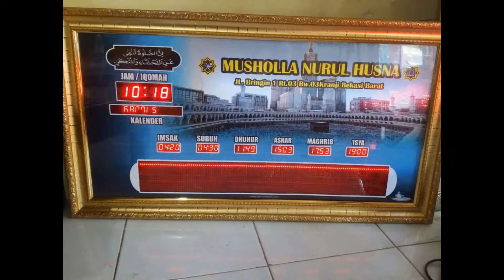toko jual jam masjid palembang-081368387083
Jam Shalat Digital Murah palembang-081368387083
Jam Shalat Digital merupakan salah satu hal yang sudah menjadi kebutuhan tersendiri di dalam sebuah masjid atau musholla. hal ini karena jam shalat digital membawa kemanfaatan yang sangat luar biasa, dengan jadwal yang akurat dan terupgrade secara otomatis tentu saja memudahkan jamaah dalam menentukan masuknya waktu shalat.
jam shalat digital juga dilengkapi dengan berbagai fitur menarik dan bermanfaat lainnya diantaranya fitur alarm, running text yang bisa diisi dengan hadist dll.

customer Servise:

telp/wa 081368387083